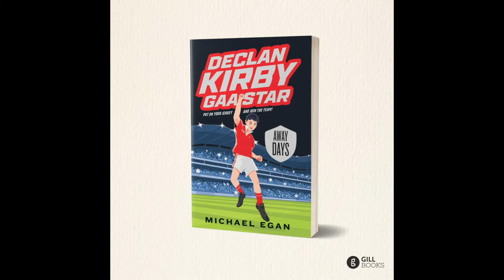Are Clare Dark Horses For The All Ireland?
The Hurling Review Show is now live with Damien Carter of Laois GAA TV on Youtube, Spotify & all podcasting apps.

We review all the weekends action and talking points including:

-An In depth Chat about Laois Hurling & where it has gone wrong this year.
-Clare silence critics against a depleted Waterford side.
-Wexford & Davy Fitz set for showdown with Kilkenny & Brian Cody.
-A brilliant week for both the U20 & Senior Dublin Hurlers following Antrim
win.
-Kerry & Carlow have the Advantage in the Joe McDonagh

Follow the trials and tribulations of Declan Kirby and his team at Smithgreen Gaelic football club, a recently formed but promising GAA team. Although they have a talented team, there are problems beneath the surface - will their temperamental star player Dereck produce the goods when it is really needed? Meanwhile, someone seems to be hatching a secret plan to have the manager replaced, just when they need him most.